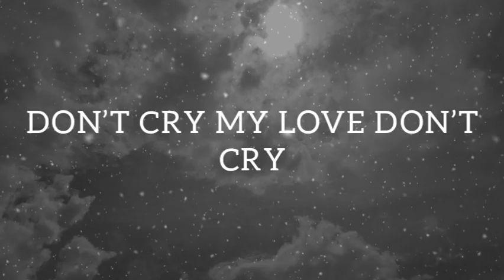DON’T CRY MY LOVE DON’T CRY Love Poems